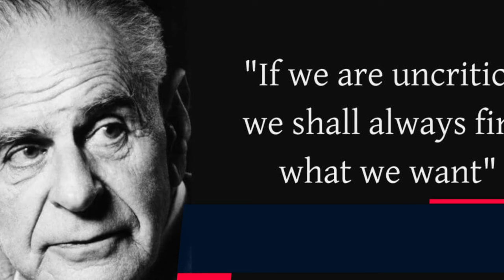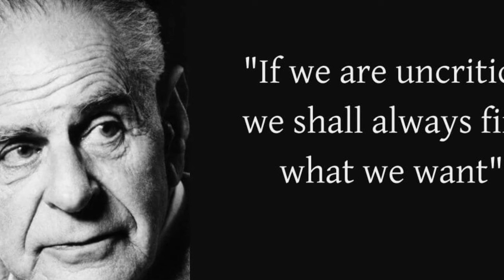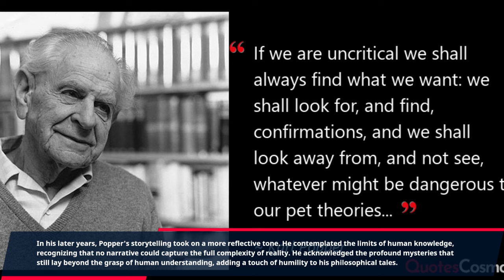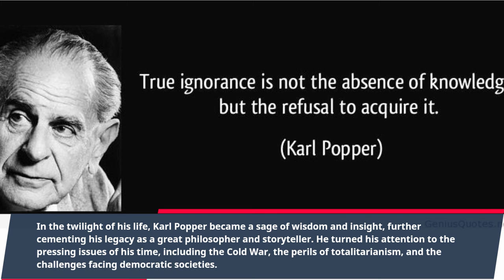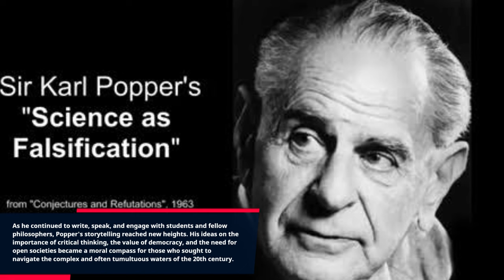Karl Popper The Philosopher Who Changed the World, Biography and Impact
In this captivating exploration, we delve into the life and ideas of Karl Popper, the legendary 20th-century philosopher. Join us on a journey through his remarkable story, from his groundbreaking philosophy of science to his advocacy for open societies. Discover how Popper's intellectual adventures continue to shape our world today. Don't miss this thought-provoking biography and the enduring impact of a thinker who dared to challenge the status quo.

reading free books online at

In this video, we uncover Karl Popper's contributions to the philosophy of science, his groundbreaking ideas on falsifiability, and his role in shaping modern political thought with his vision of open societies.

But the story doesn't stop there. Explore his lasting legacy in fields like epistemology, the philosophy of language, and his influence on the evolution of critical thought.

This video is a journey through intellectual history, a testament to the enduring impact of a great thinker.

Including these hashtags will help optimize your video for search and attract viewers interested in Karl Popper and related topics.